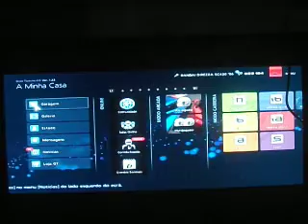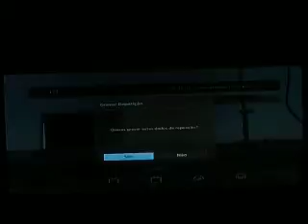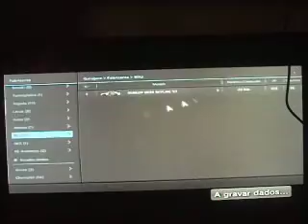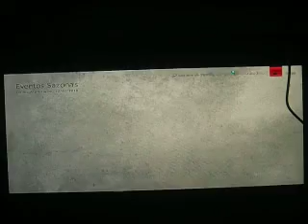GT6 Seasonal Events Expiring March 22nd, Part 1 (Drift Trials)